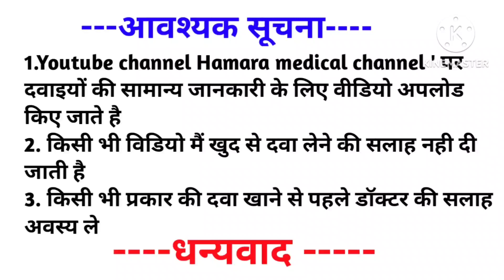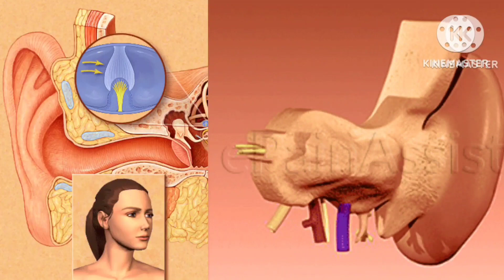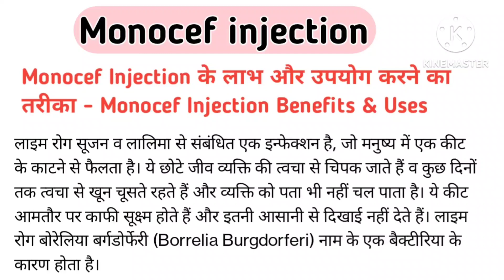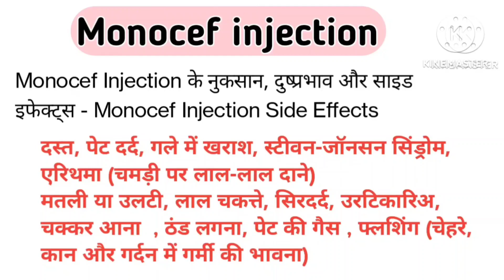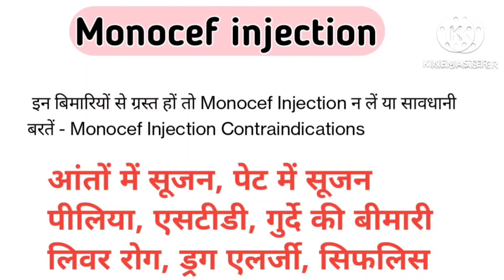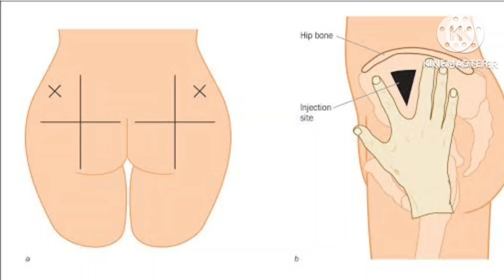Monocef 1gm injection use hindi | Ceftriaxone injection | Monocef injection uses in hindi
monocef injection kaise lagaye
monocef injection kis kaam aata hai
monocef injection ke bare mein jankari
monocef injection ke fayde
monocef injection kis kis bimari mein kam aata hai
monocef injection use
monocef injection kya kaam karta hai
मोनोसेफ इंजेक्शन
monocef 1gm injection use im
monocef 1g
ceftriaxone injection ip 1000 mg hindi ceftriaxone injection in hindi
ceftriaxone injection uses
monocef 1gm injection review in hindi
xone injection
मोनोसेफ इंजेक्शन
ceftriaxon injection uses
monocef 1 dose hindi
allopathic medicine review
mahacef 1 g
medicine review in hindi
monocef injection hindi
monocef 1g hindi
monocef inj uses in hindi
medicine review
monocef 1gm injection kis kaam aata hai मोनोसेफ इंजेक्शन किस काम में आता है
ceftriaxone injection ip 1g uses
ceftriaxone 1g
antibiotic injection pain
ceftriaxone injection how to give
xone injection use in hindi
monocef 1gm injection dosa kitna lena chahiye
inj xone 1gm, monocef 1gm injection kaha lagta hai
ceftriaxone injection ip 1000 mg in hindi ceftriaxone injection kis kaam aata hai ceftriaxone iv
antibiotic injection, youtube short

              ( Health education